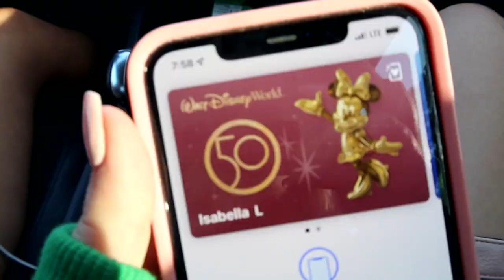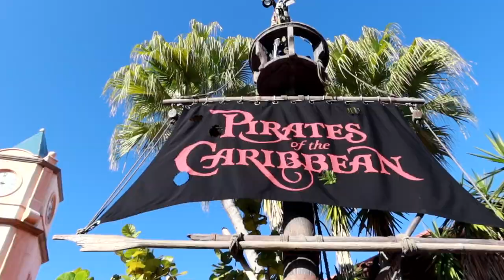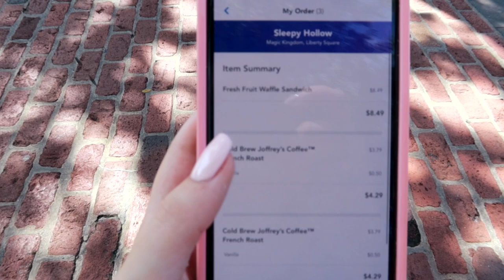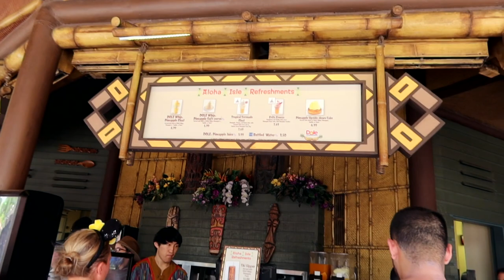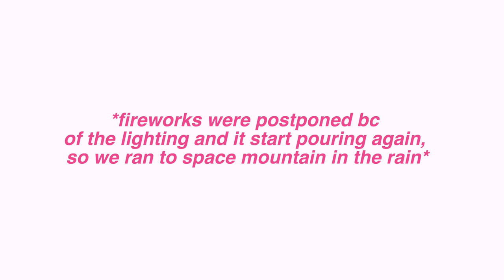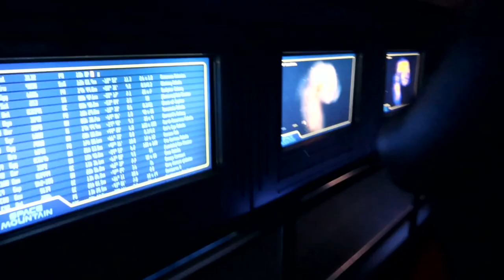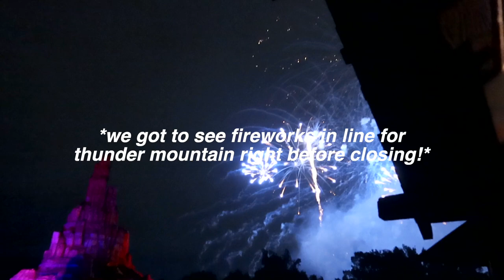MAGIC KINGDOM VLOG 2022 | *the most magical day at disney world vlog* | Isabella LoRe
magic kingdom disney world vlog 2022!

welcome to a super magical disney world vlog 2022! In this vlog becca and I spend the day at magic kingdom and basically ride every ride bc we are crazy like that :) but we truly had an amazing time and I am so happy I could bring you guys along with me to spend the day at magic kingdom in disney world in this vlog! i love you all and thank you so much for 18k subcribers! it means so much to me!

you can find a full list of my college essentials